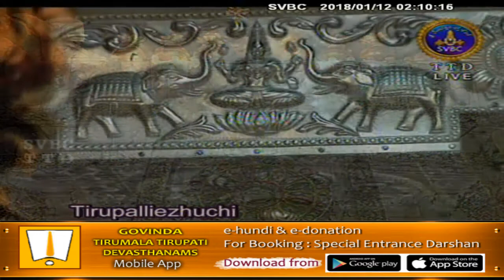Tirupalliezhuchi | 12-01-18 | SVBC TTD